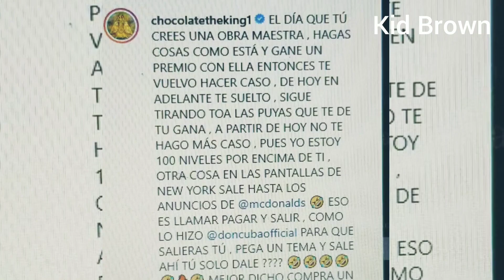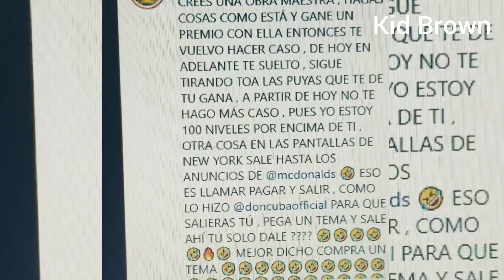KANDYMAN de gira con ORISHAS!!! CHOCOLATE envía el último mensaje al PRESIDENTE del REPARTO!!!